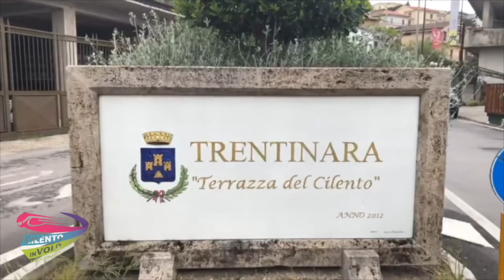6 Giovanni e Alfredo 18 06 21